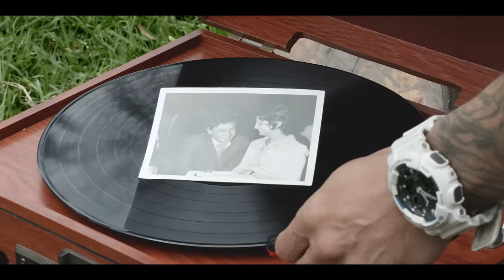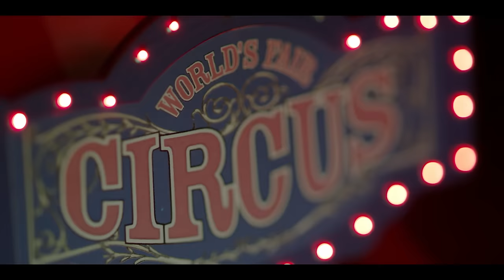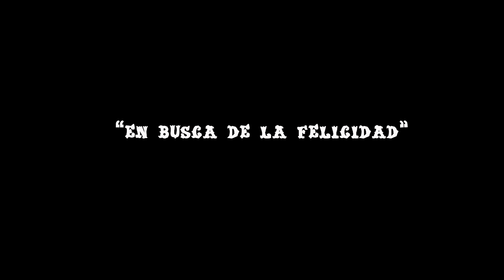KIÑO Feat. VICK D - EN BUSCA DE LA FELICIDAD - Prod. TiagoMDOK & Mazio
Encuentra (último lanzamiento) aquí:

Escucha mi música en tu plataforma digital favorita: ONErpm.lnk.to/Kino

➤Ondas Hip Hop: ONErpm.lnk.to/OndasHipHop